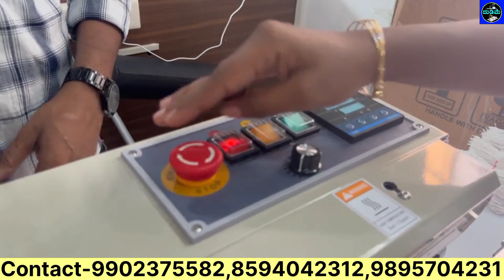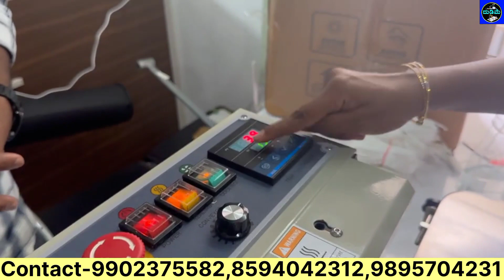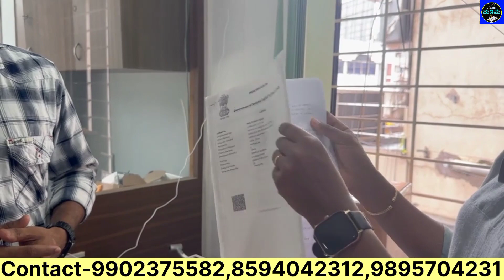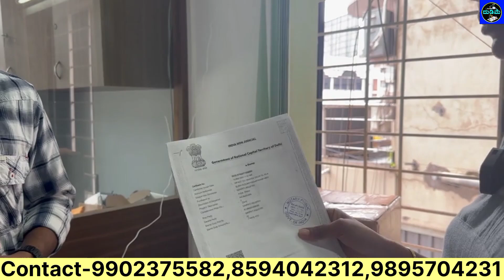Buyback Business Ideas In Kannada | ಬೈಬ್ಯಾಕ್ ಬ್ಯುಸಿನೆಸ್ | Work From Home Business | Part-time#Dudime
Manglore office
S 11,1st floor, Center point apartment Bendoor well Kankanady main road Manglore Dakshina Kannada district Karnataka 575002

Office timings
10 am to 6 pm

1. business ideas

2. business ideas 2023

3. small business ideas

4. new business ideas 2023

5. best business ideas 2023

6. small business ideas at home

7. home business ideas

8. home business

9. business ideas in kannada

10. business ideas kannada

11. own business ideas in kannada

12. business kannada

13.small business ideas in kannada

14. kannada business ideas

15.new business ideas 2023 kannada

16. home business ideas in kannada

17.mall business ideas kannada

18. dealership business in Kannada

19. franchise business

20. own Kannada busi2

21. kannada business

22. best business ideas 2023 kannada

23. new business ideas in kannada

24. home business in kannada

25. small business ideas at home in kannada

26. best business ideas 2023 in kannada

27. business ideas 2023 kannada

28. village business ideas in kannada

29. new business ideas kannada